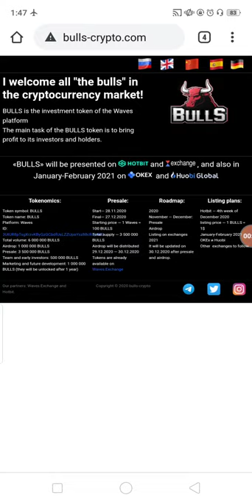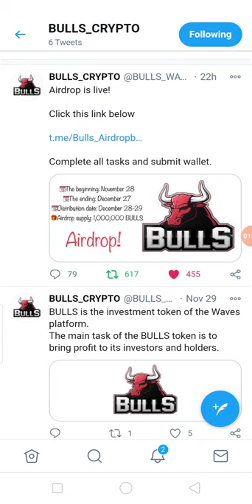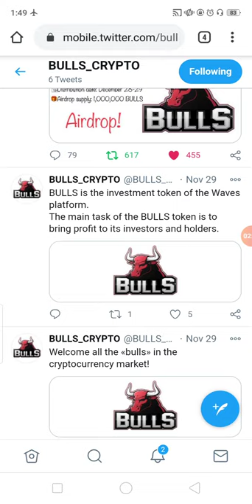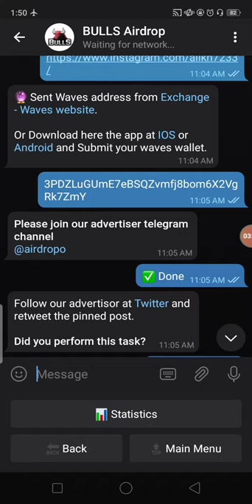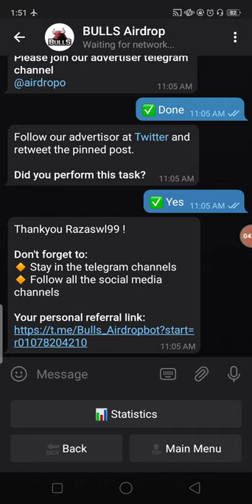New Big AirDrop Earn UpTo BULLS Tokens Alredy Waves Exchange Listed